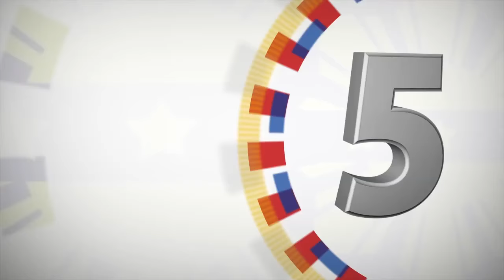Meeting with Moro National Liberation Front (MNLF) Chairman Nur Misuari 11/28/2016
Music Room, Malacañan Palace

President Rodrigo Roa Duterte warmly welcomed Moro National Liberation Front (MNLF) founding Chairman Nur Misuari and his colleagues “to another round of pleasantries in Malacañang.”

The President briefly shared with his Moro brothers and sisters his upcoming visit to Nueva Ecija for the inauguration of a newly constructed drug rehabilitation center, and his plans to go to Lanao del Sur to address the ongoing conflict with the armed Islamist group, the Maute group.

President Duterte last met with Mr. Misuari on November 3, 2016 when he presented him to members of the media at the Rizal Hall of Malacañan Palace.